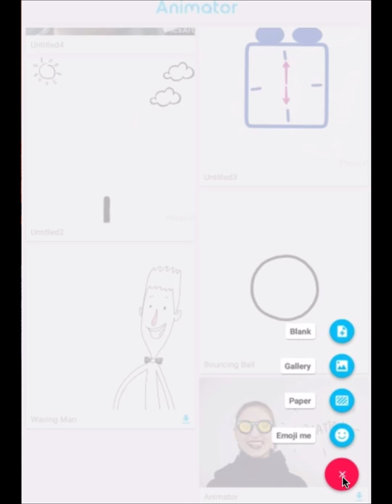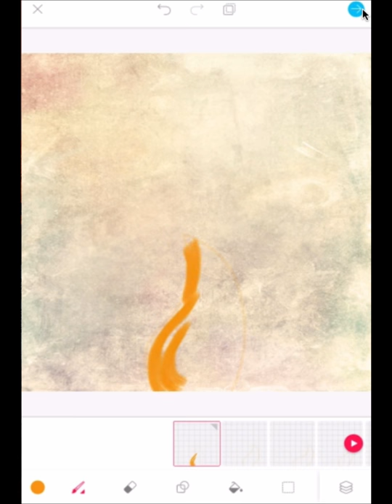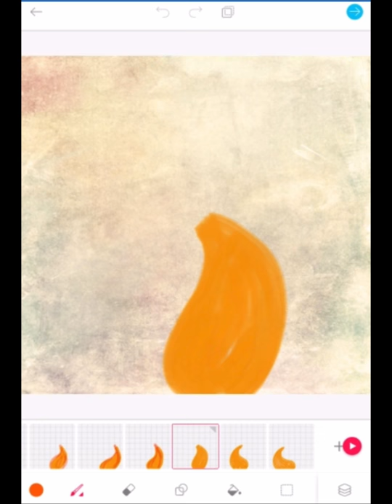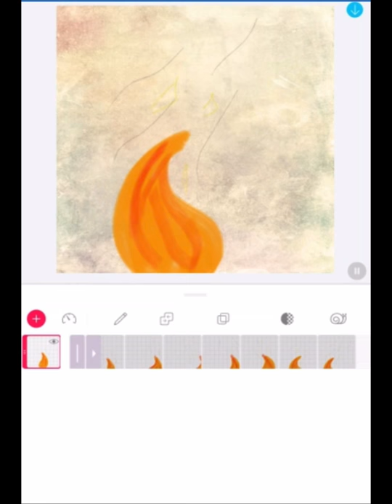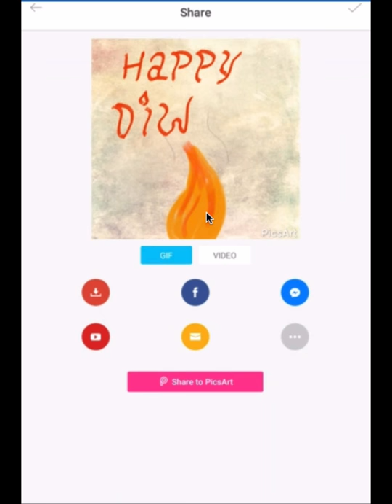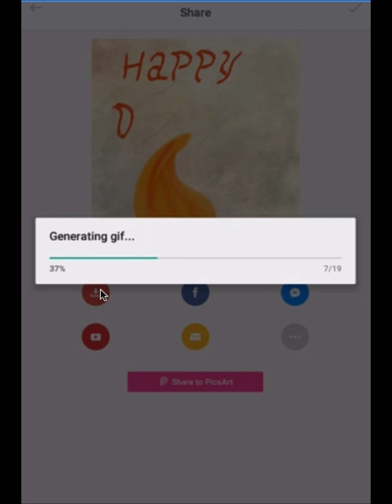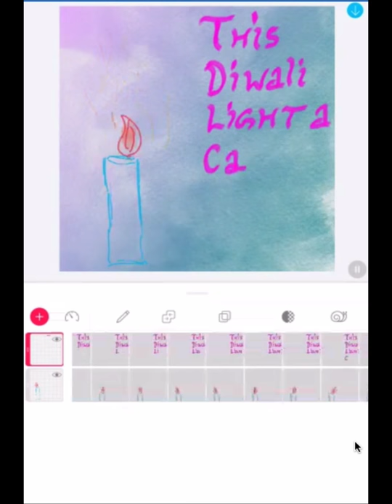5 AnimatorApp दीपावली की GIF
इस दीपावली, animator App में दीपवाली की शुभकामनाओं की एनिमेटेड GIF खुद बना Whats App, Facebook इत्यादि में शेयर कीजिये.